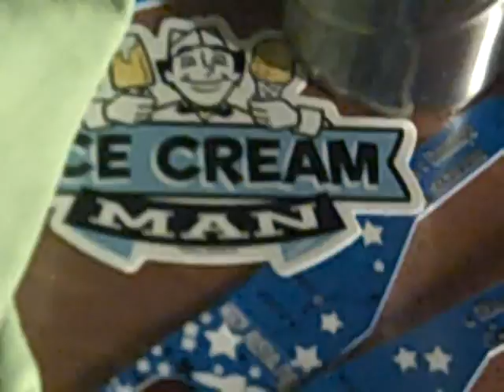Bar Camp Austin - A quick walk thru